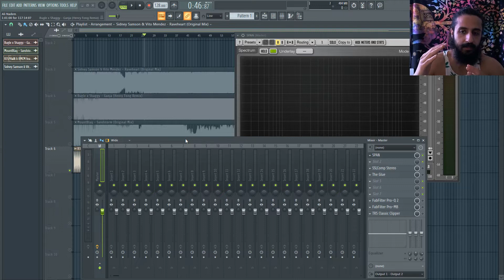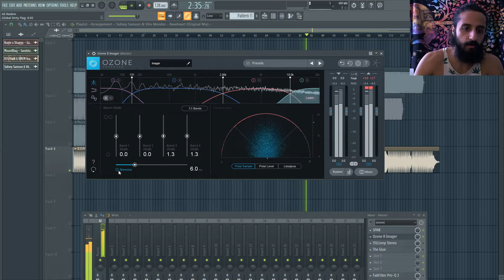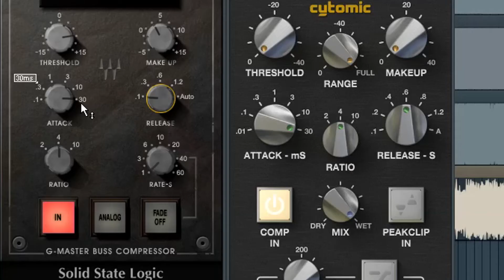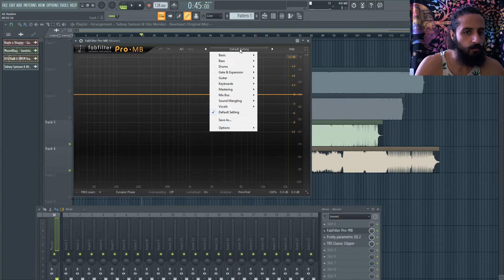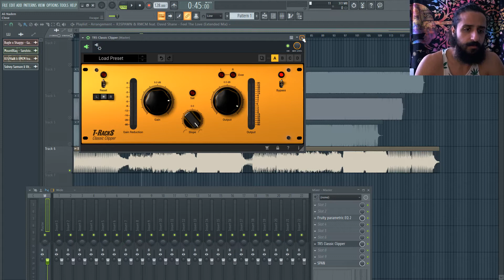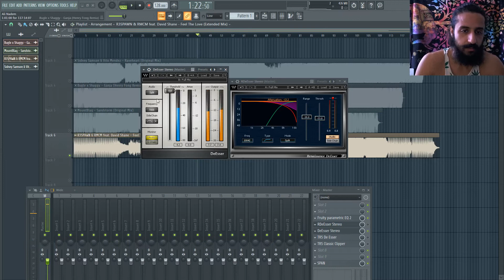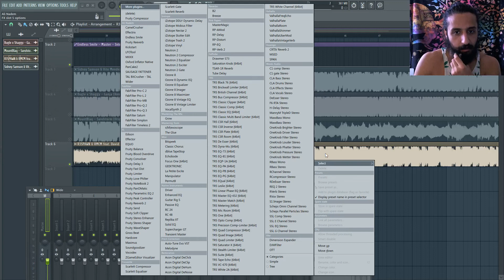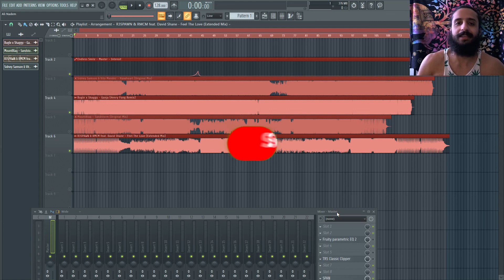Mastering Big Room House | How To Master Big Room & EDM | Universal Tips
Hey guys today we'll discuss universal mastering advice & tips that apply to most modern edm styles such as big room, electro house, progressive house, future house, etc. Enjoy!

Time Stamps:
Loudness, RMS, Referencing - 00:50
Gear (Headphones, Speakers) - 08:37
EQ - 14:15
Saturation - 16:36
SSL Compression - 18:42
Limiters - 22:26
Multiband Compression - 24:28
Soft-Clippers - 29:18
Break Shouldn't Overpower Drop - 32:24
Other Plugins I Use - 33:24
De-Esser On Master? - 34:26
Endless Smile On Master? - 39:21
Sausage Fattener On Master? - 40:33
Wrap Up - 41:48
Edison To Record vs. Render - 43:01
Render Settings - 44:14